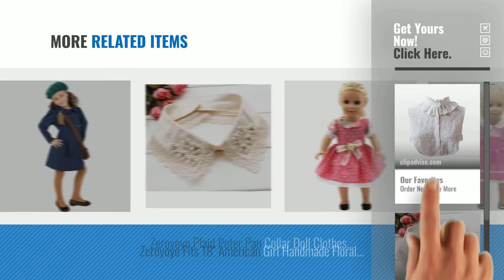Top 10 Peter Pan Collar [2018]: Angel Sweet Women's Lace Stand Peter Pan Detachable Fake Collar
- New! 2019 Black Friday / Cyber Monday Blouses & Button-Down Shirts Deals and Updates.

Black Friday / Cyber Monday Angel Sweet Women's Lace Stand Peter Pan Detachable Fake Collar Cuff Cotton Choker Tie by Angelsweet

Black Friday / Cyber Monday ESHOO Women's Fake Half Shirt Blouse Detachable Collar Necklace Decoration by ESHOO

Black Friday / Cyber Monday Smiffys World War II Evacuee Girl Costume, Dress, Hat and Bag, Ages 10-12, Size: Large, by Fancy Me

Black Friday / Cyber Monday Dressy Daisy Girls Dress Up Princess Moana Costumes Adventure Outfit Halloween Costume by Dressy Daisy

Black Friday / Cyber Monday American Girl WellieWishers Ashlyn Doll by American Girl

Black Friday / Cyber Monday Baby Boy Infant Peter Pan Costume (12 Months) by brandsonSale

Black Friday / Cyber Monday Child Peter Pan Costume Large (12-14) by FunCostumes